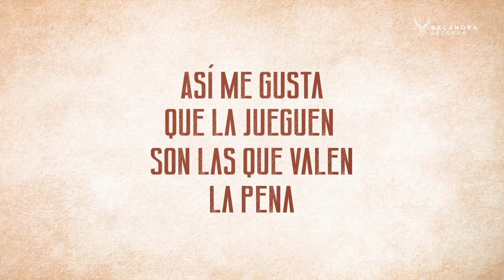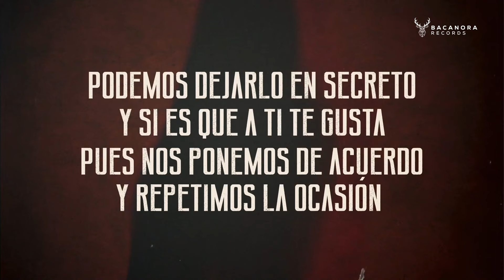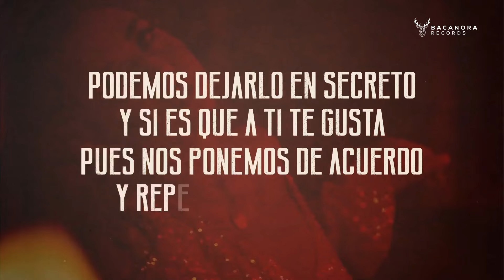Estilo Ideal | Te Veo El Viernes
"Te Veo El Viernes" | Estilo Ideal

Management & Booking:
Chilo Group | BETO SALAZAR